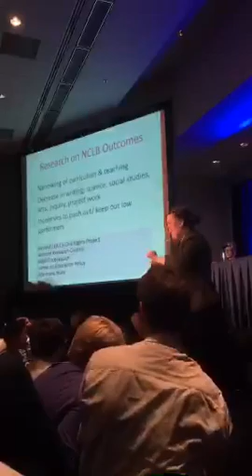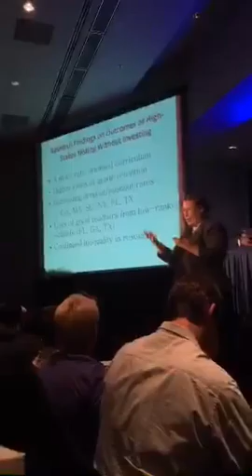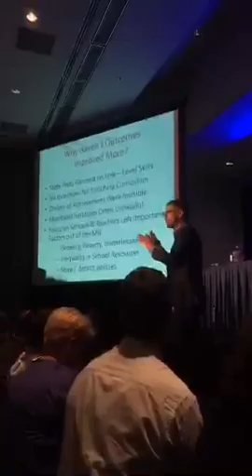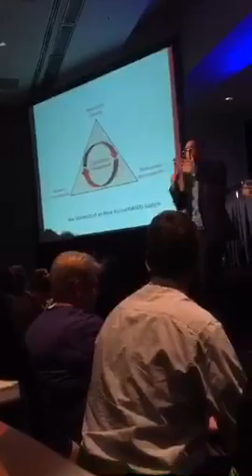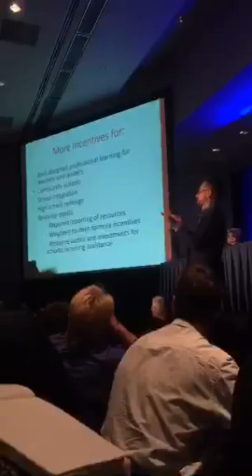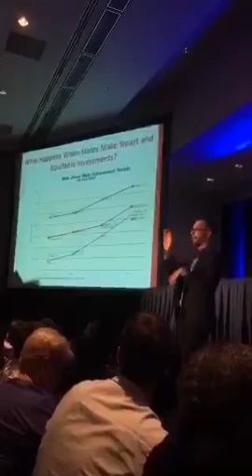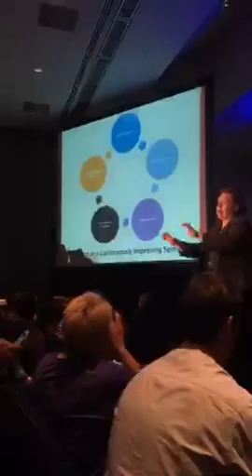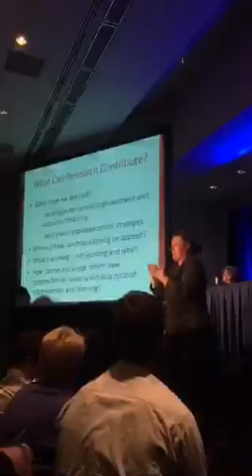Linda Darling-Hammond AERA 2016 Presidential Keynote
AERA Distinguished Lecture: Linda Darling-Hammond, Charles E. Ducommun Professor of Education Emerita, Stanford University

Designing the "New Accountability": How Public Scholars Can Contribute to a Productive Policy Framework for Education

Friday, April 8, 4:05 to 5:35 p.m.
Convention Center, Level Two, Room 202 A
Session Hashtag

Chair: Jeannie Oakes, University of California - Los Angeles